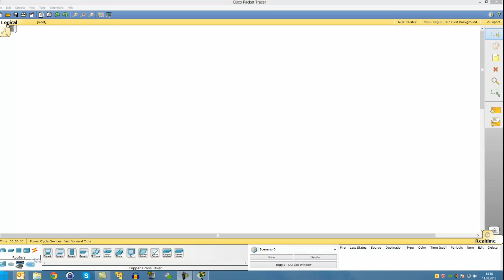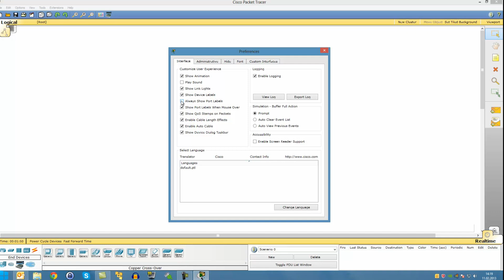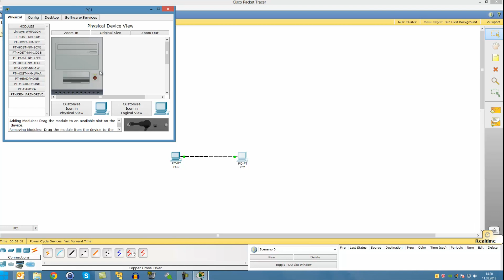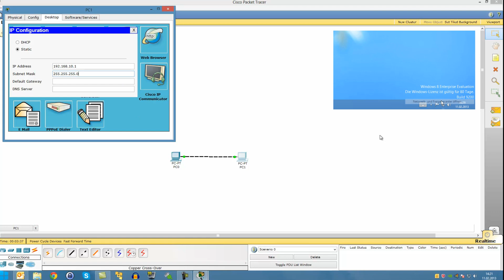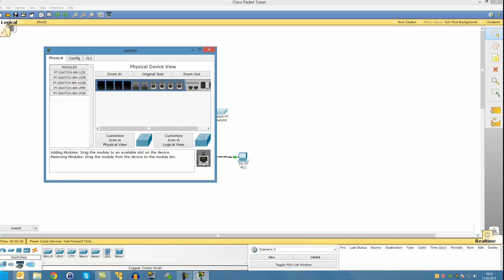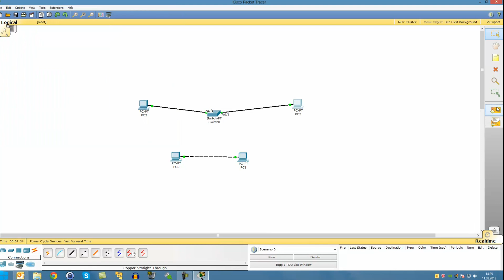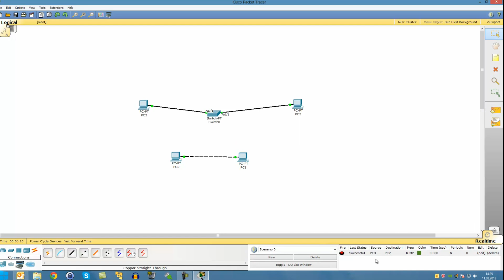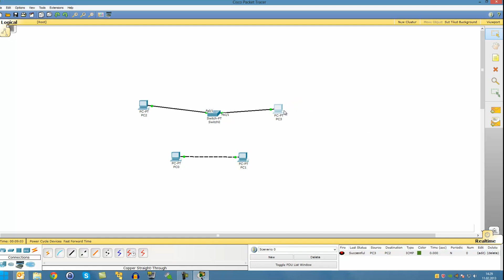Netzwerkgrundlagen: Aufbau mit Packettracer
Hier ein weiters Videos zum Thema Netzwerkgrundlagen.

Mit meinen Videos versuche ich Inhalte aus dem Bereich der Netzwerktechnik auf einfach Art zu vermitteln.  Wenn Ihr Fragen habt, nutzt bitte die Kommentarbox.

✅ Über ein Abo (kostet euch nichts) würde ich mich sehr freuen.

Die Amazon-Links (https.amzn.to/?) in der Videobeschreibung sind Afilliate-Links. Wenn ihr über die Links etwas kauft, bekomme ich eine kleine Provision, ohne dass sich der Preis für euch ändert. Danke für den netten Support!

📌CCNA Buch auf deutsch
📌 Huawei HCNA Networking Study Guide englisch
📌 Das offizielle Handbuch zur erfolgreichen CCNA Zertifizierung
📌 Computer-Netzwerke: Grundlagen, Funktionsweisen, Anwendung. Für Studium, Ausbildung und Beruf.

Ich kann euch das Huawei Community Forum sehr empfehlen. Dort erhaltet Ihr schnelle Hilfe, technische Unterstützung und Konfigurationstipps für Huawei Netzwerk Produkte, technischen Support & Tipps für Konfigurationen direkt von Huawei Ingenieuren und weitern Experten.